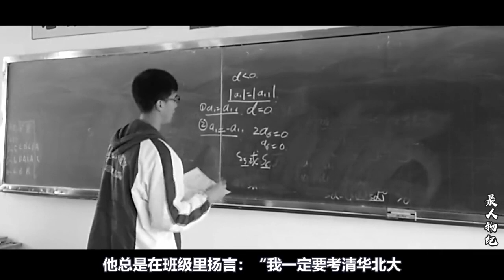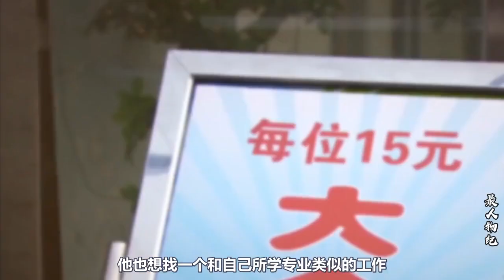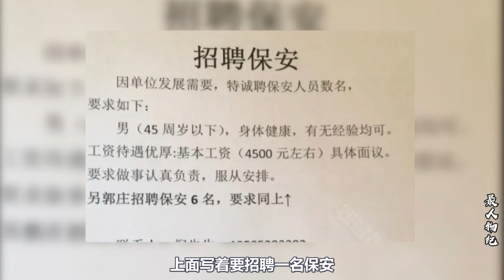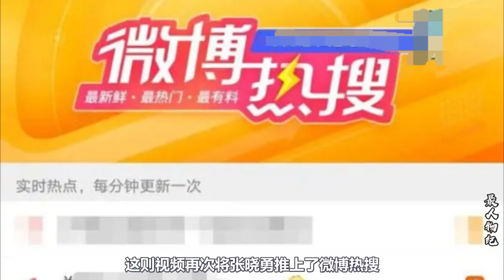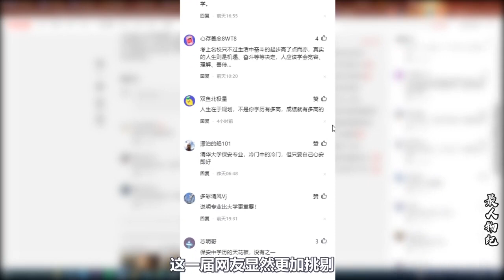“清华才子”张晓勇：538分考入清华，却回乡当保安月入2000元,后来怎样了？